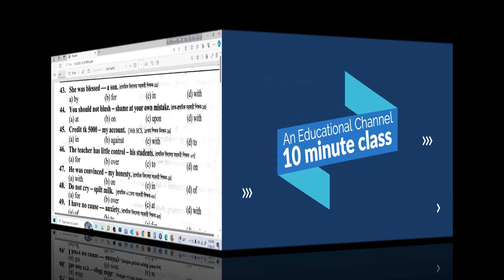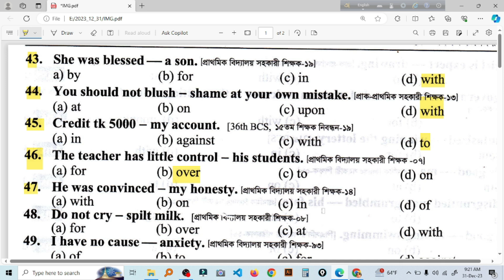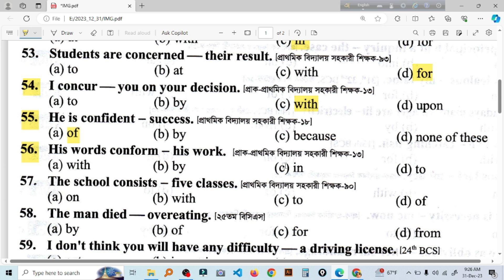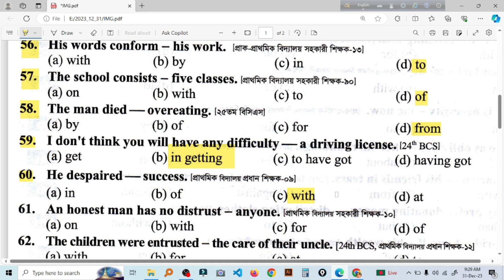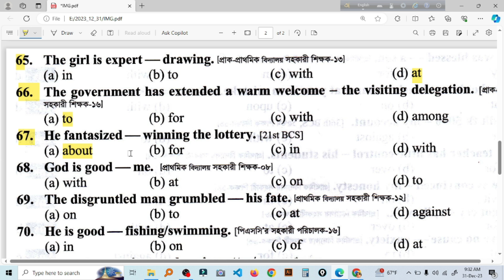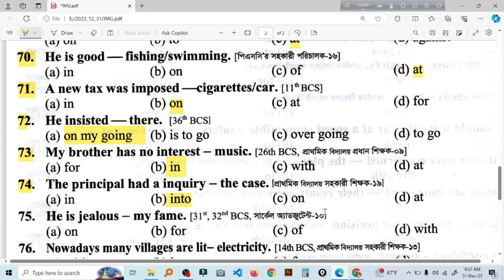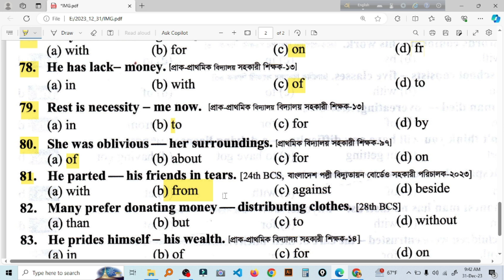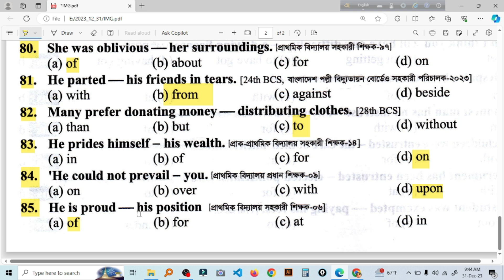১৮তম শিখক নিবন্ধন । ইংরেজি পর্ব ২৩ | ntrca english